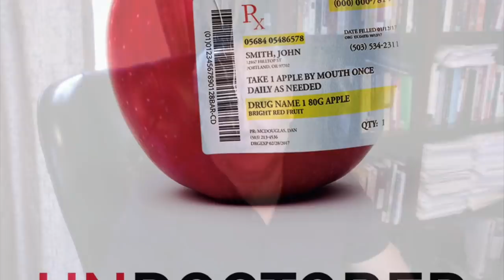The Dangers of Carb Loading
Carb loading is viewed as an essential practice by people who engage in vigorous exercise. But it is a practice that can lead, over time, to disastrous health consequences.

And it is also entirely unnecessary, a dietary mistake created by a misinterpretation of scientific studies conducted 70 -80 years ago.

About Undoctored:
We are entering a new age in which the individual has astounding power over health--but don't count on the doctor or healthcare system to tell you this.

The result: personal health that is SUPERIOR to that obtained through conventional means.

Start with the book:
Undoctored: Why Health Care Has Failed You and How You Can Become Smarter Than Your Doctor

Join the movement to take back personal control over health:
InnerCircle.Undoctored.com